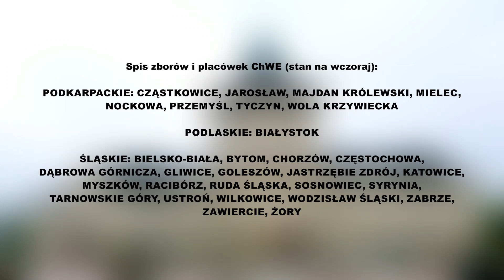Słodycz i gorzkość (30.04.2023) – Pastor Andrzej Cyrikas